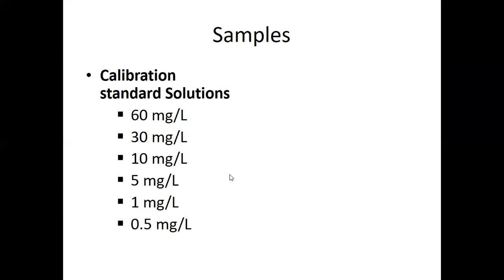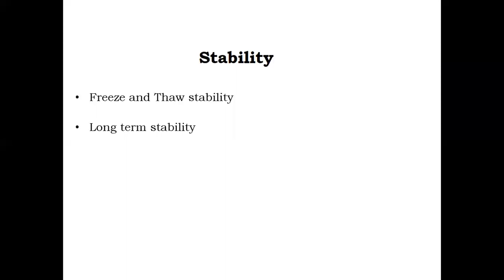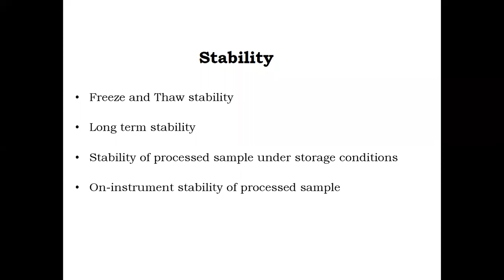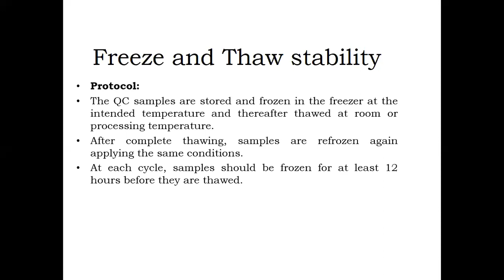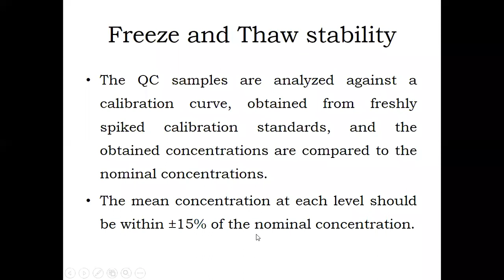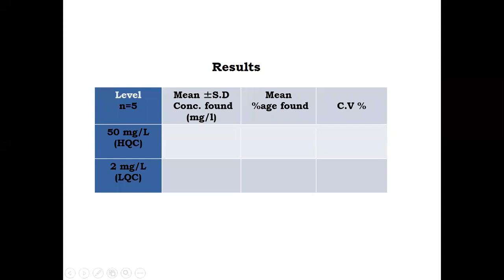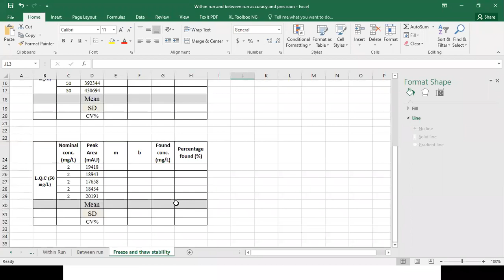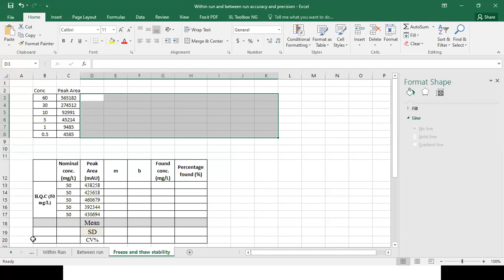Freeze and Thaw Stability | Biopharmaceutics Practical Date 22-04-2020